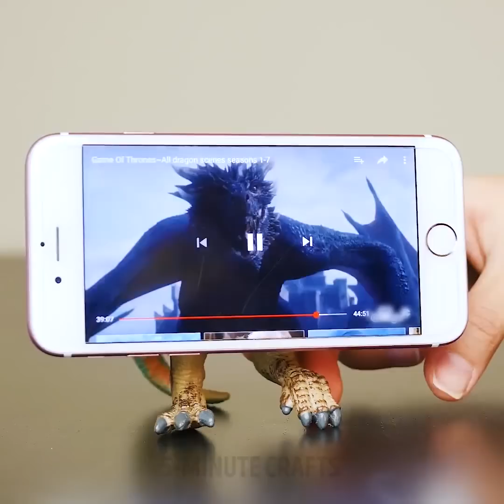26 GREAT TOY ideas to make them useful again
Timestamps:
0:05 Frame with toys
0:20 Hooks
0:38 Bowl
1:09 Pots
1:43 Clocks
2:20 Chest handles
2:56 Bookend
3:20 Doll pot
3:47 Lamp decor